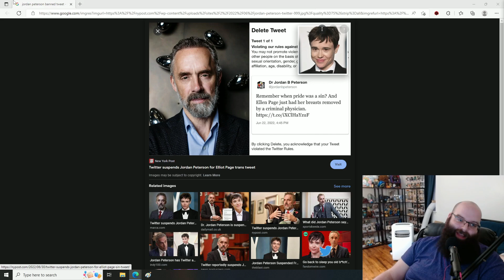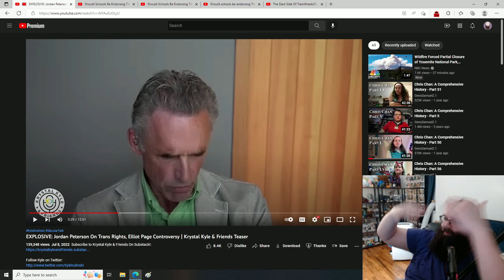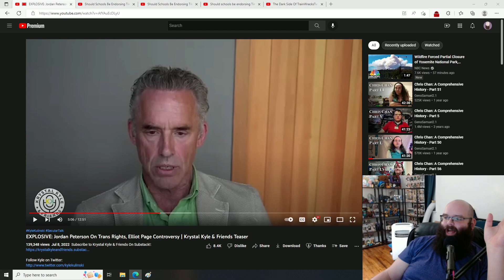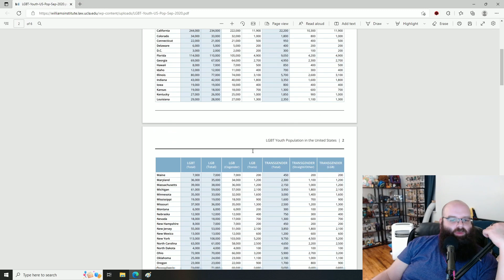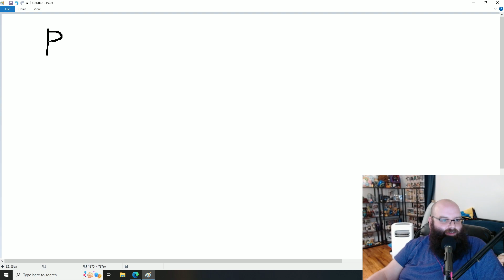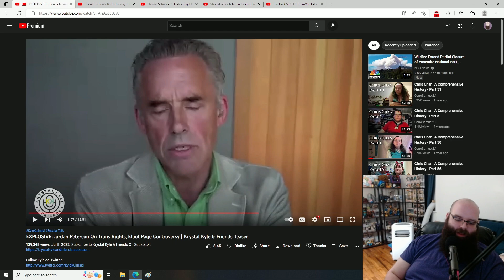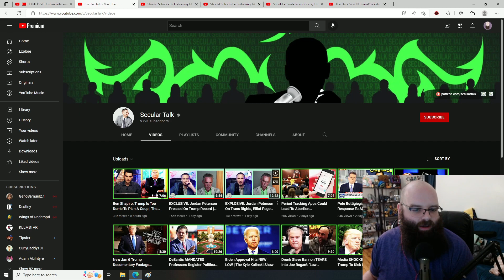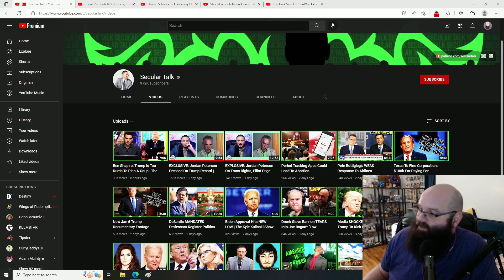Jordan Peterson's Transphobia Rant On Kyle Kulinski's Show